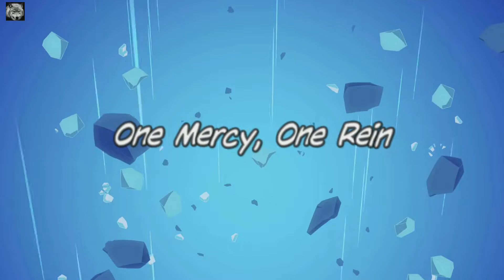One Mercy One Rein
Yeah pretty much had a pocket that first round. It was amazing, unfortunately the second round they picked up their game and started targeting my pocket, and pretty much  went down hill from there.